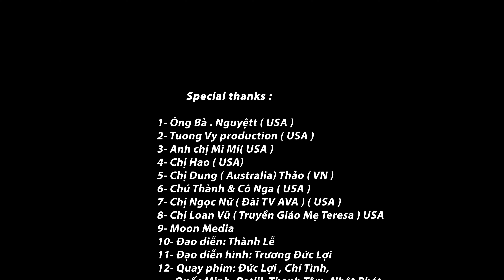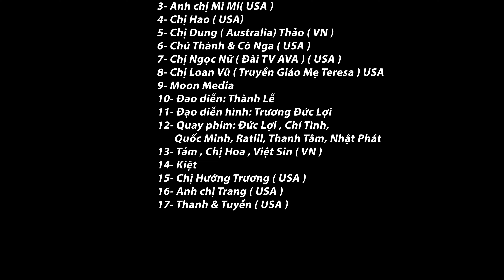Ngọc Trong Tim 8 | Xuân Biển Ngọc | In Việt nam (Full Program)